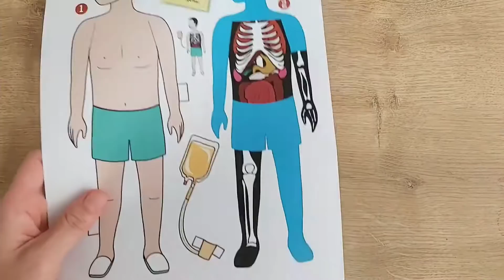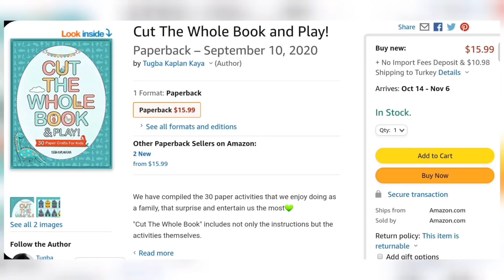Layered Human Body Making from CutTheWholeBook! Educational Crafts, Surgery Game with Paper Body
This unique activity book contains 30 fun and easy cut out paper projects for kids🎁
Cut, fold, glue, and play!
When you cut the whole book, you will have contributed to your child’s manual skills, mental development and imagination, and you will spend quality time together🤗

CONTENTS:
Models
Dress up games
Mind games
Drama games
Paper accessories
Bookmarks
Moving images
Pop-up card
3D crafts
Kitchen games
Design games and more surprises!